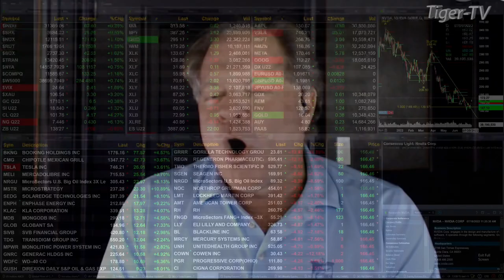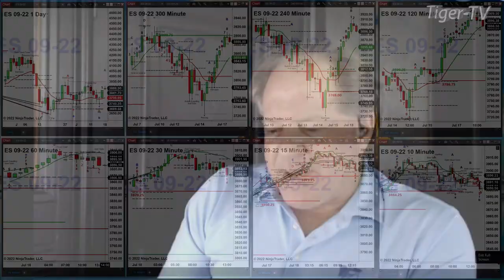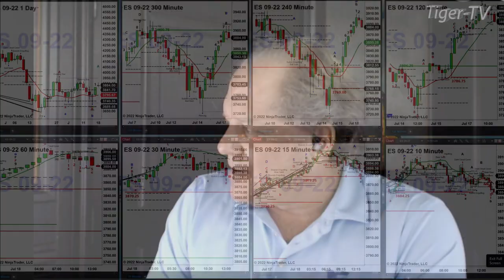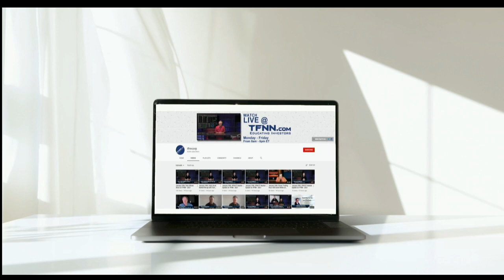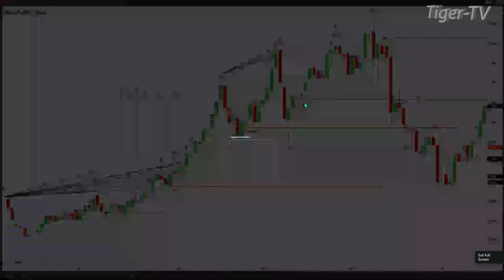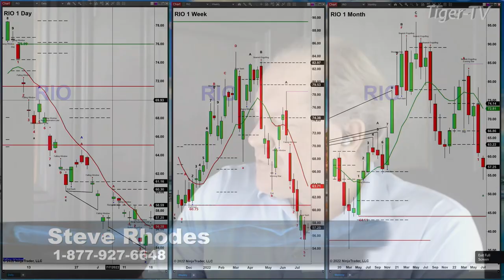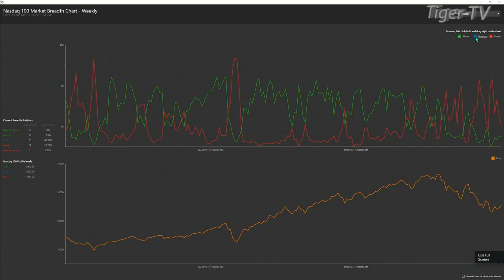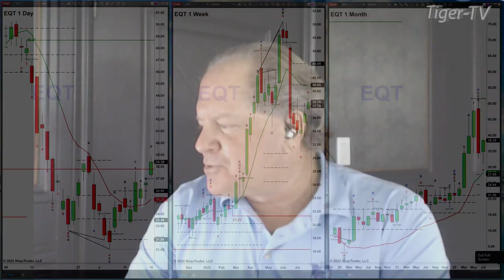July 18th The Trader's Edge with Steve Rhodes on TFNN - 2022